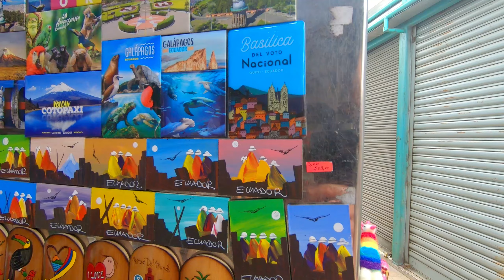¿Cómo se ve El Mercado Artesanal de Quito en este SEMÁFORO AMARILLO? .Albert Oleaga. Ecuador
Aquí con mucho compartiendos un poco de esta joya cultutal, EL MERCADO ARTESANAL DE QUITO :)

** MI EQUIPAMIENTO PARA GRABAR **
Cámara GOPRO HERO 7 BLACK
Micrófono SARAMONIC
Adaptador mic GOPRO
Case para cámara ULANZI
Trípode XENVO
Cargador de batería doble GOPRO
PowerBank ANKER
Cargador USB multidispositivo RAVPOWER
Edito con VEGAS PRO 17

Muchas gracias